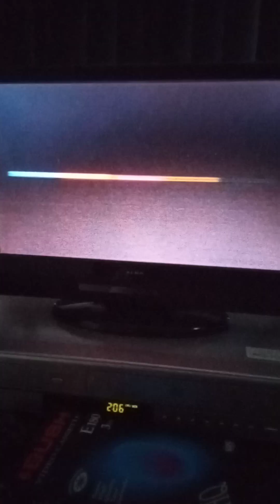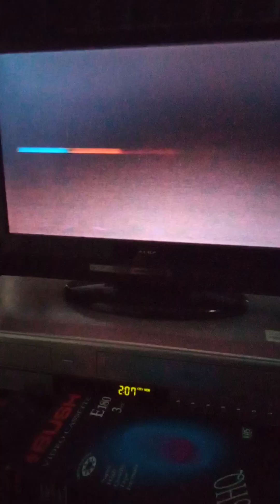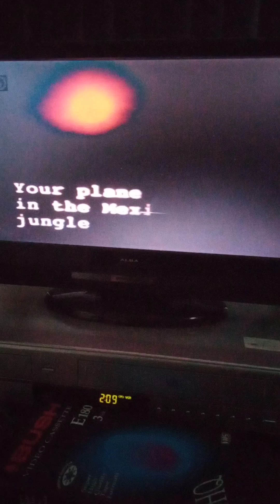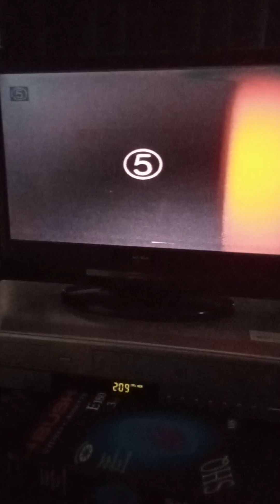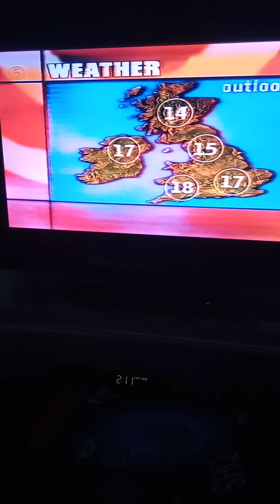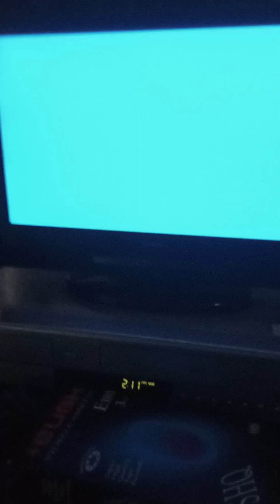18 March 2024